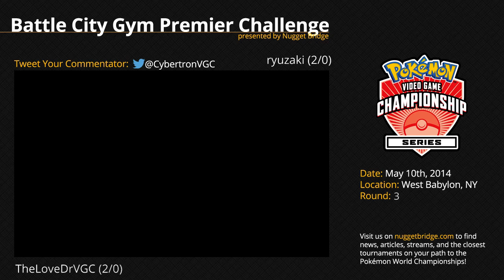VGC '14 Battle City Gym Premier Challenge: Scott M. (TheLoveDrVGC) vs Trista M. (ryuzaki)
Scott M. (TheLoveDrVGC) plays Trista M. (ryuzaki) in Round 3 of the VGC '14 BattleCityGym Premier Challenge in West Babylon, New York. for more information on the official Pokémon Video Game Championships (VGC) series along with articles, news, and interviews.